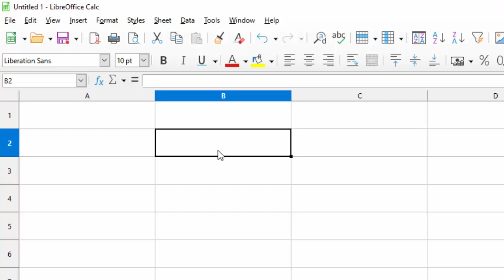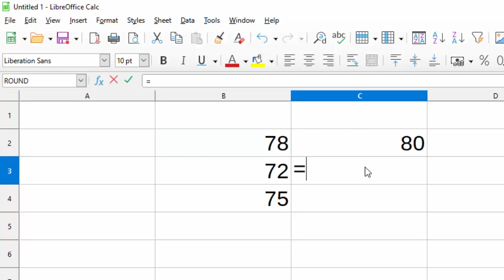Decimal rounding in Libre calc@COMPUTEREXCELSOLUTION